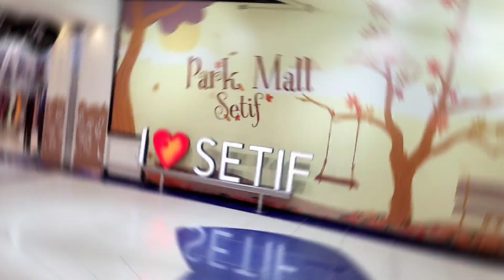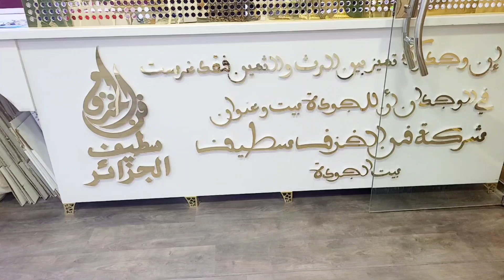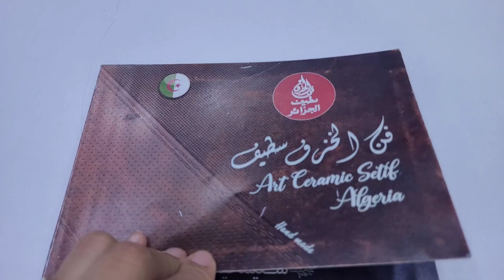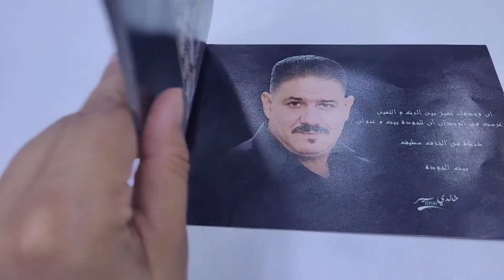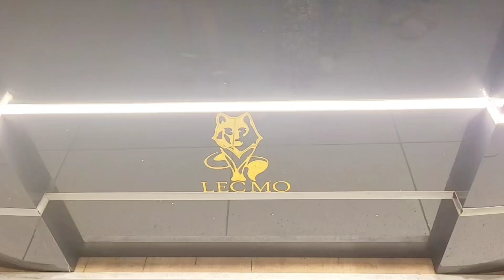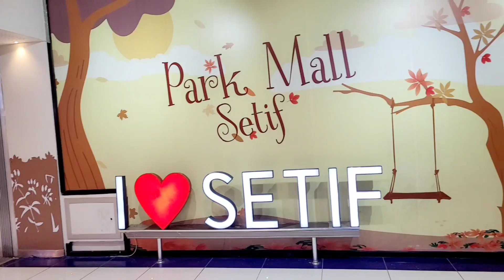PARK MALL SETIF جولة رائعة في بارك مول سطيف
hello tout le monde,  un tour avec moi au Park mall SETIF, un grand centre commercial,  une belle découverte entre modernité et traditions.
جولة معي في بارك مول سطيف، مركز تجاري رائع و متنوع بين التقليدي و الحداثة.